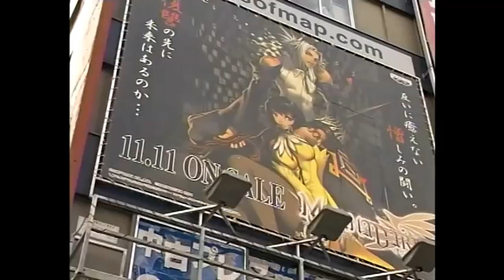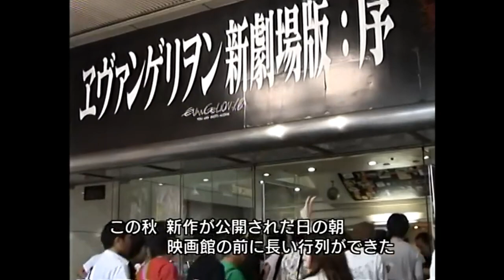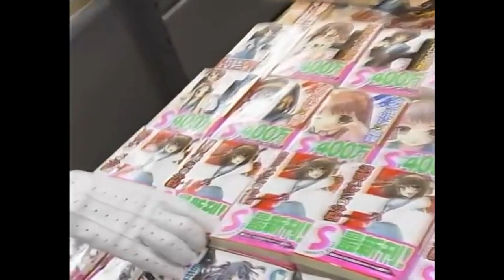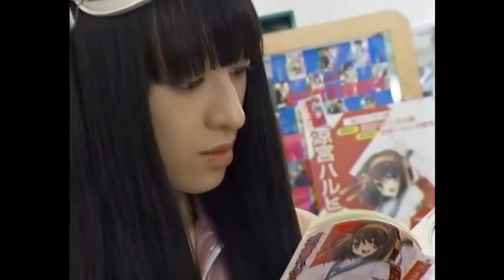chiaki kuriyama _ akihabara / 2007